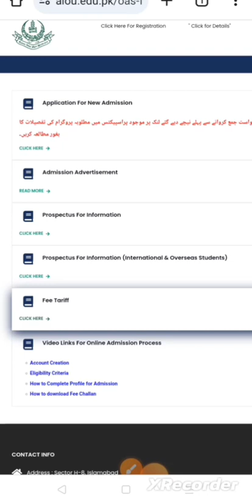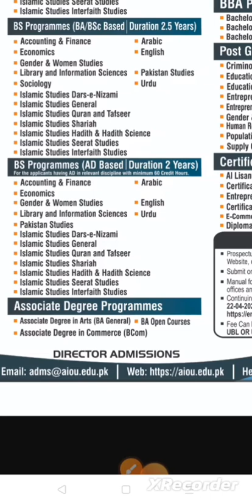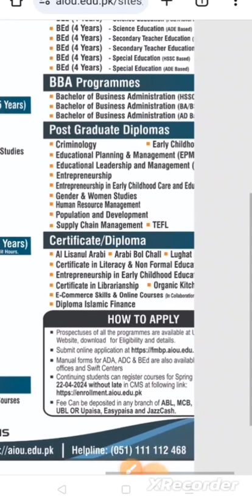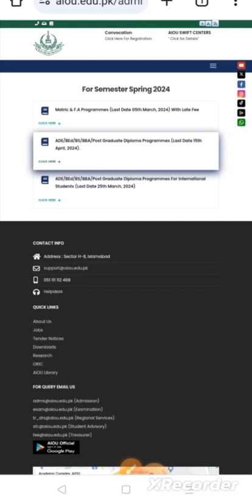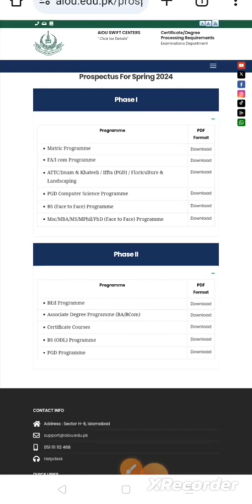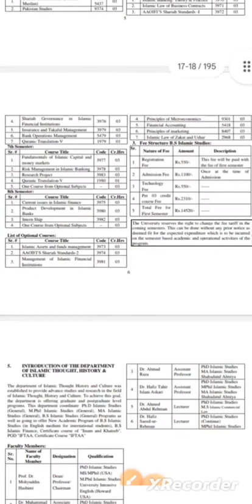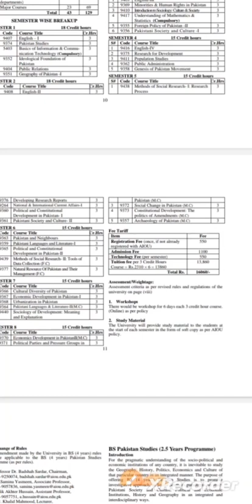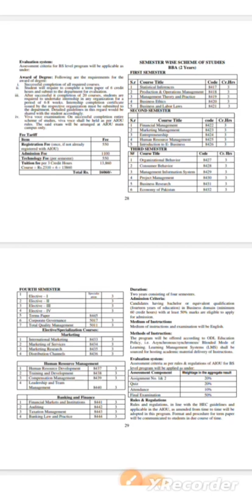Aiou fresh admission open Class BA BS B.ed BBA fee Requirement online Apply Method Spring 2024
Allama Iqbal Open University Class B.A A.D BS BBA B.ed 2 year and 2.5 year 4th year admission open fee requirement online Admission semester spring 2024